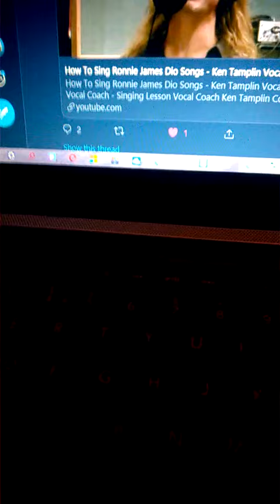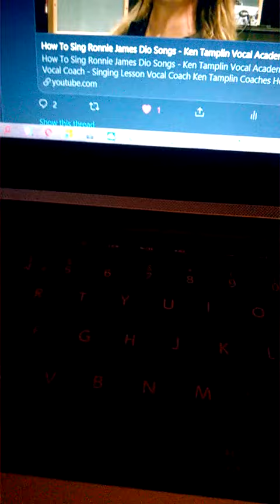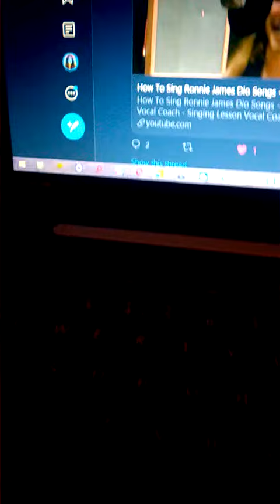WP 20191119 22 14 04 Pro